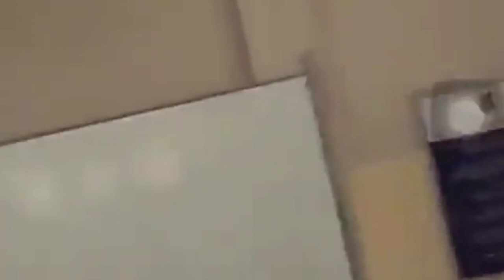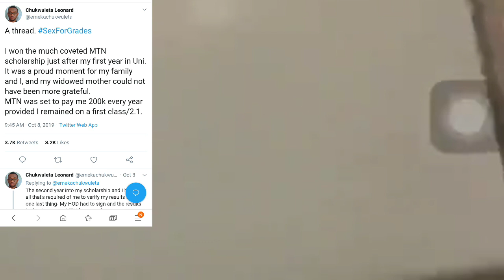Sex For Grades: UniLag Lecturer Mr Boniface Igbeneghu Attempts Suicide With Rat Poison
Sex for grades culprit in UniLag attempts suicide with rat poison